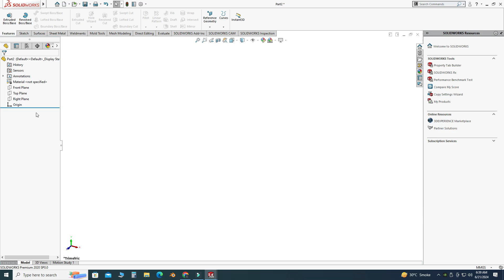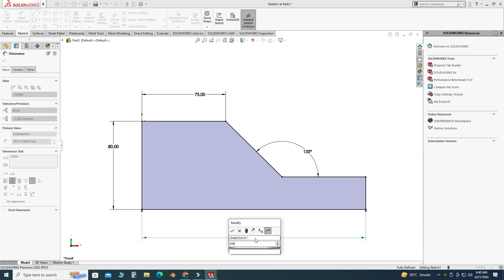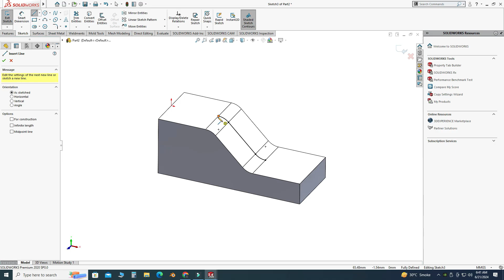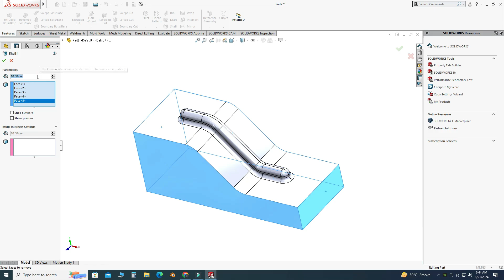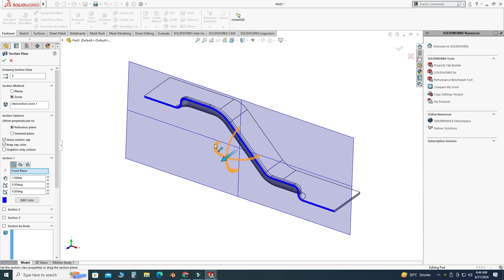Creating Complex Rib Design in Solidworks | Sheetmetal Stamping Rib Solidworks | CADable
Creating Complex Rib Design in SolidWorks | Sheetmetal Stamping Rib SolidWorks | CADable Tutorials | CADable

Hi friends, welcome back to CADable. I'm Engr. Ibrahim Omer, and in this tutorial, we'll learn how to model complex ribs in the sheet metal stamping domain using Solidworks. We'll start with a solid block, add the necessary fillets, and then use the shell command with a 2mm thickness to create an angled rib.

Chapters of the tutorial:

0:00 – Introduction
0:38 – Creating Solid Block
1:57 – Creating Sketch for Rib
2:31 – Extrusion with Thin Feature
2:56 – Applying Necessary Fillets on the Rib
3:33 – Solid Body to Sheetmetal Using Shell Command
3:58 – Conclusion

This tutorial is perfect for beginners looking to sharpen their skills. Take your time, hit pause if needed, and feel free to drop any questions in the comments. Remember, practice makes perfect!